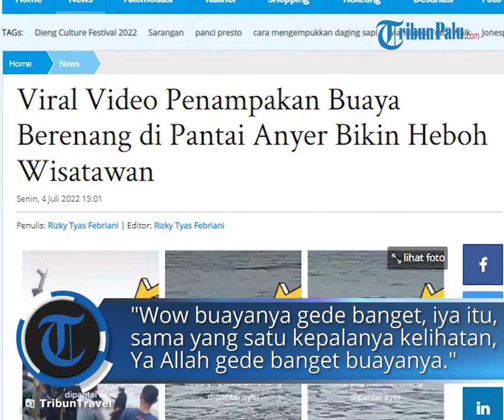Viral Video Kemunculan Buaya di Pantai Anyer, Bikin Panik Pengunjung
TRIBUN-VIDEO.COM - Viral video di TikTok memperlihatkan penampakan buaya di Pantai Anyer.

Video tersebut diunggah oleh akun TikTok @dangferyas pada Minggu (3/7/2022).

Hingga Senin (4/7/2022) video tersebut telah ditonton lebih dari 8,8 juta kali tayangan dan mendapat lebih dari 6 ribu komentar warganet.